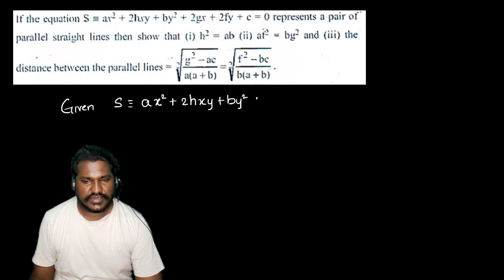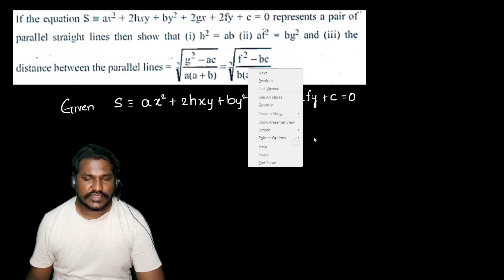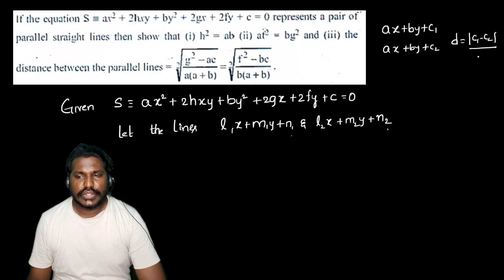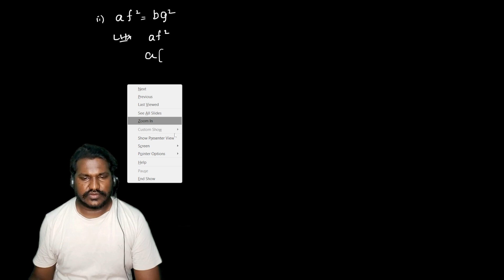NON HOMOGENOUS EQUATION PARALLEL LINES